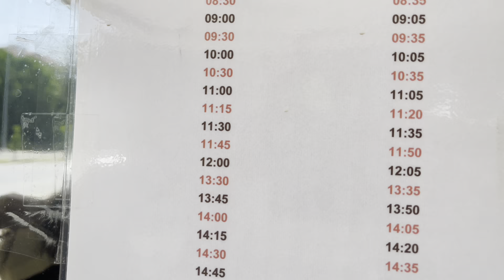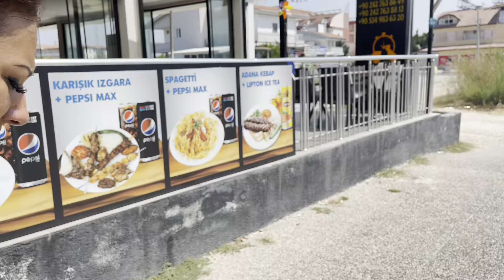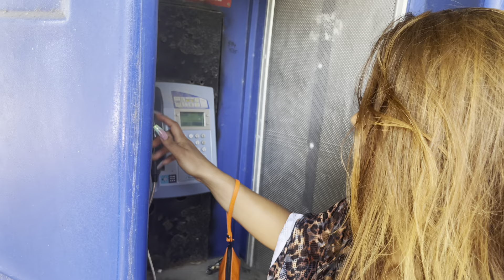Gyertek velünk le a tengerpartra,utána egy kis hab party😎|Vlog|Tenger